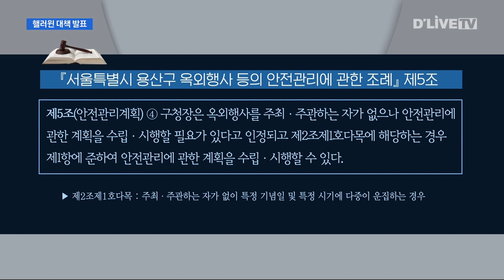이태원 핼러윈데이 대책 발표…"차로통제·입출구 분리" [용산] 딜라이브TV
【 앵커멘트 】
올해 핼러윈데이 기간에는
이태원 일대 도로가
일부 통제될 예정입니다.
지난해 같은 참사를 막기 위한
조치인데,
인파가 몰리는 골목길에는
우측통행을 유도하는
바리케이트가 설치되고
녹사평역에는 현장상황실이
꾸려집니다.
박용 기자입니다.

【 VCR 】
핼러윈 데이를 보름여 앞두고 개최된
용산구청과 유관기관들의
합동 대책회의.

지난달부터 이뤄진 실무 회의 후
이번엔 최종 협의를 위해
경찰과 소방 등에서 수장들이 모였습니다.

【 인터뷰 】
( 박희영 용산구청장 )
"올해 핼러윈데이는 10.29참사 1주기와 맞물려 여러가지
언론의 관심과 국민의 관심이 집중될 것입니다.
오늘 공유하는 대책의 미흡한 점이나 보완할 사안이 있다면
논의를 통해 대책을 완성해주시길 바랍니다."

【 VCR 】
10.29 참사 이후 용산구는
주최가 없는 행사도
필요 시 안전관리를 하겠다며
조례를 제정했고 이에 따라
유관기관들이 대책마련에 나선 겁니다.

【 VCR 】
핼러윈데이 기간 가장 큰 주안점은
인파 밀집 사고를 예방하는 것.

용산경찰서는 이를 위해
이태원역와 녹사평역 왕복 1개 차선을 통제해
보행로와 긴급차량용으로
활용한다는 계획입니다.

【 인터뷰 】
( 임현규 용산경찰서장 )
"정 안되면 차를 다 틀어 막아서라도 일단
인파 안전관리부터 최우선으로 할겁니다.
그래서 1단계부터 시민통행로 한차선 확보하고
하위 한 개 차선은 비상차량용으로 확보할텐데
그래서 2번 4번 출구 쪽에 퀴논거리 라인은
서에서 동으로 가는 라인은 비상 차량용으로" (활용하겠다)

【 VCR 】
또한 세계음식문화거리에는
안전분리대를 설치해 우측통행을 유도하고

다중 운집 골목길에는
경찰 안내방송차량과 구급차량도
사전에 배치됩니다.

이번 핼러윈기간동안 용산구에서
투입될 인원은 총 845명.

이태원역과 퀴논길, 앤틱가구거리 일대에만
640명이 배치돼 인파 안전 관리에 나섭니다.

특히 오는 27일부터
다음달 1일까지 녹사평역 광장에는
안전대책을 총괄 지휘할
현장상황실도 운영됩니다.

【 인터뷰 】
( 신용호 과장 / 용산구청 안전재난과 )
"현장상황실은 용산구청·용산경찰서·용산소방서·3537부대 등 유관기관별
과장 팀장급을 실무책임자로 배치해 인파밀집 시 상황 판단회의를"

( 용산구 과장 )
"현장상황실은 용산구청 용산경찰서 용산소방서 3537부대 등
유관기관별 과장 팀장급을 실무책임자로 배치하여
인파 밀집 시 상황판단회의를 현장에서 거쳐
진출입 및 교통통제 등 신속하게 대응하도록 하겠으며"

【 VCR 】
이밖에도 용산구는 인파 안전 예방을 위해
거리 현수막 제거나 통신중계기 구축 등
유관기관들의 요청을 적극 반영한다는 계획.

또한 사전 시설물 점검과 함께
상인들 자체적으로 위험요소 점검 등도
함께 이뤄집니다.

딜라이브뉴스 박용입니다.